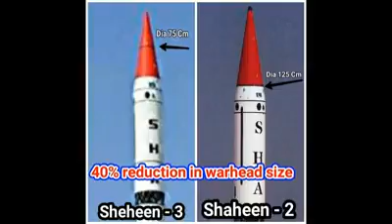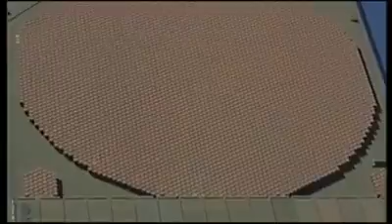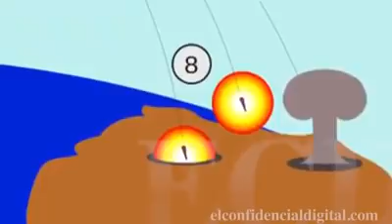Pakistan Missile Technology 2017 New Missile Technology information Pak Urdu Hindi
funny plus action

related terms:
 "funny prank"
"funny babies"
 "funny moments"